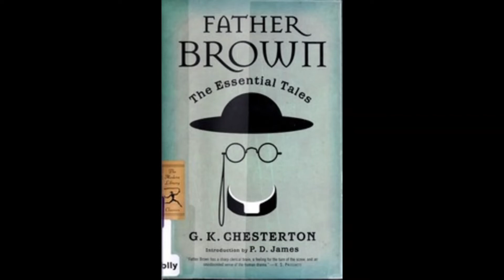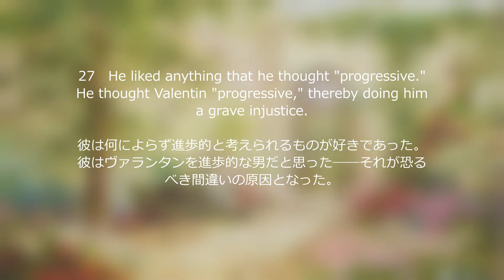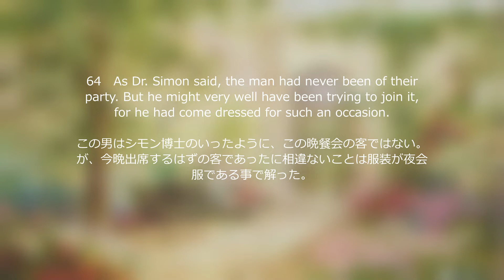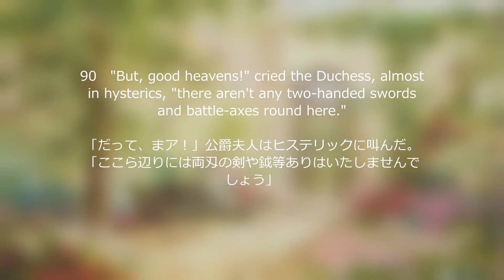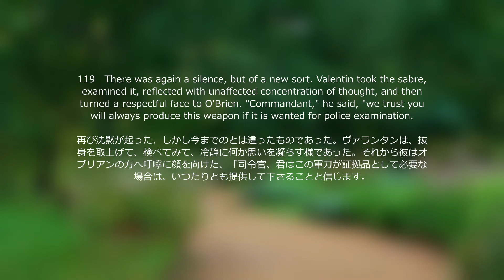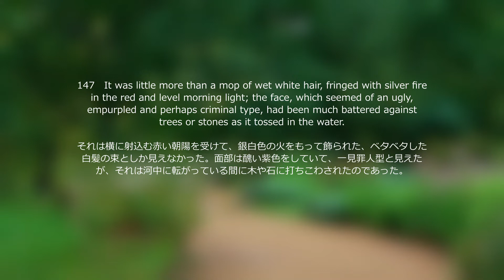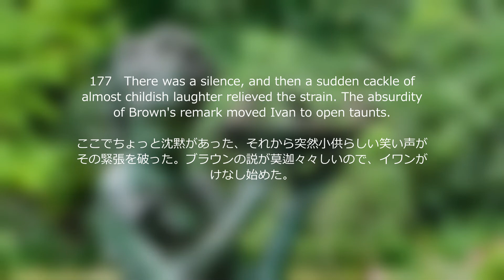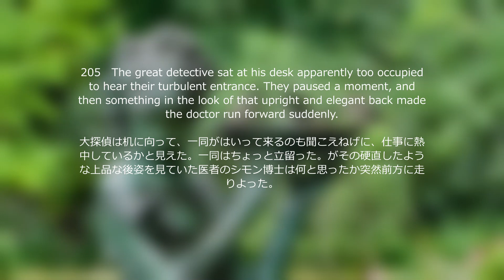[English] G.K. Chesterton【THE SECRET GARDEN】〚原文朗読・英和対照表付き〛G・K・チェスタトン「秘密の庭」（直木三十五訳）（一部追加変更 by 白鬼火）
チェスタトンが続いています。前回のファイル68で述べた通り、ブラウン神父シリーズの原本の一部について、米国が期限付きの権利を買っており、ソーステキストが使用できません。最近は、テレビの影響か、ブラウン神父シリーズの人気が高まっており、他の作品についても買い取られる可能性が少なくないと思います。ということで、今のうちに自分の好きな作品だけでもアップしておこうと考えました。

本作品は、ファイル67の「青の十字架」に続く2番目の作品であり、前作と同様にヴァランタンが登場します。ブラウンは、英国人で少数派のカトリックに属し、ヴァランタンはフランス人で進歩主義的無神論者。これに大金持ちのアメリカ人などが加わって、面白い文明論が展開されています。さらに深読みすれば、ここに現れる「殺意」は、我々が経験した二十世紀の数々の悲劇と通底するものがあり、私にはチェスタトンが残した予言の書にすら思えます。

なお、直木三十五の訳には、洩れている部分がいくつもあります。加えて、おそらくは読者の便宜のためでしょうが、原文にはない操作を訳文に加えています。このため、私（白鬼火）の判断で適宜訳を補い、原文に近い形に直しました。ご了承ください。

今回はアメリカ英語で読ませてみました。やはりフランス語の固有名詞はうまく読めていませんが、フランス語に無知な英国人や米国人はだいたいこのような読み方をするものなのだとご理解いただけますと幸いです。